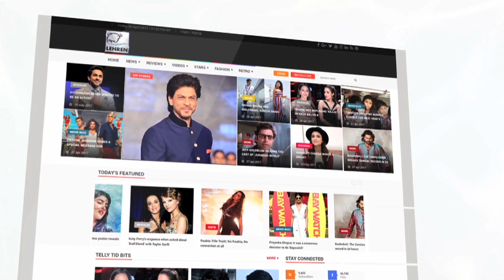When Sunil Dutt Warned Rekha To Stay Away From Sanjay Dutt | Lehren Diaries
Do you know the real story why Sunil Dutt warned Rekha to stay away from Sanjay Dutt? Check out this story.